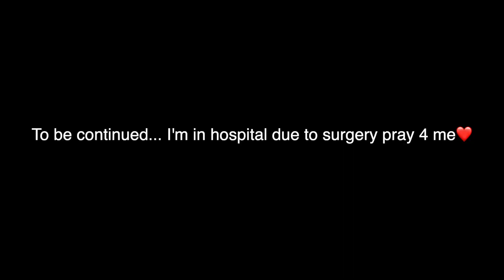I GOT A NECK TATTOO DEDICATED TO SWAVY...🕊💔 |R4NATION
I GOT A NECK TATTOO DEDICATED TO SWAVY...🕊💔